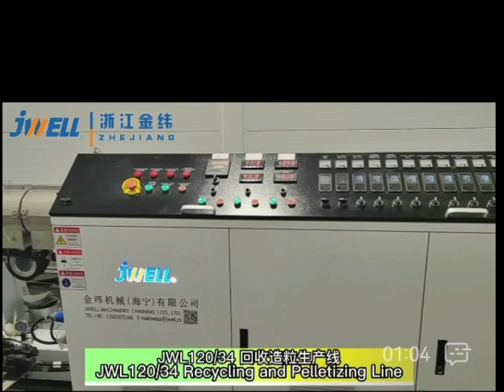HDPE PP Recycled Pelletizing Line(Black) 120 Screw 250-300kg/h--Alice WhatsAPP:+86 13816974389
HDPE recycled pelletizing line, PP recycled pelletizing line, 120 single screw recycled pelletizing